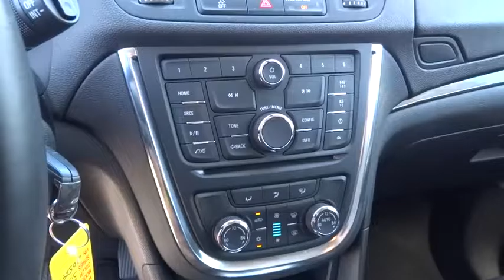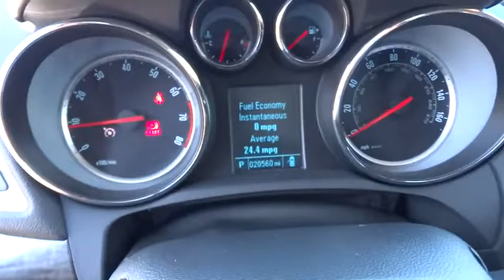2015 BUICK ENCORE AWD Redding, Eureka, Red Bluff, Northern California, Sacramento, CA 522850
2015 BUICK ENCORE AWD
2015 BUICK ENCORE AWD Convenience - Stock#: 522850 - VIN#: KL4CJFSB2FB205399